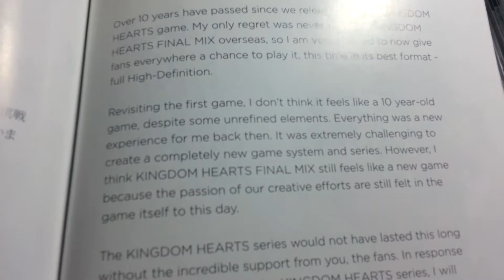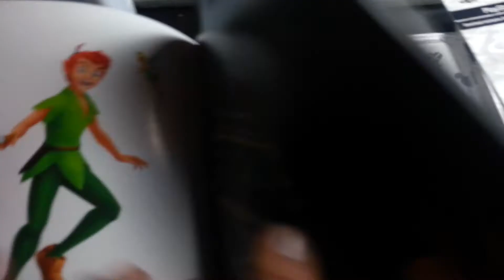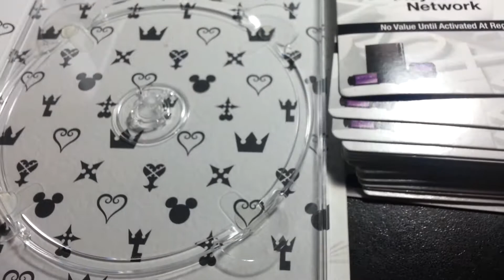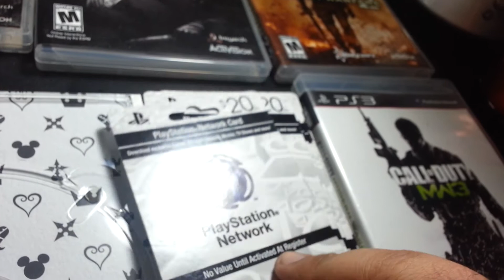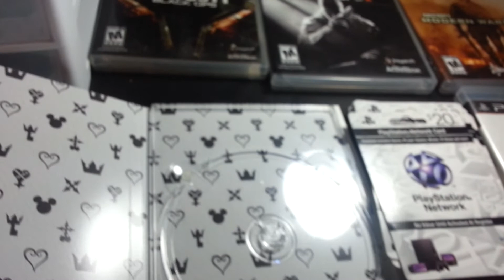Unboxing Kingdom Hearts HD 1 5 ReMIX & Ps3 Gift Card Giveaway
RiA HERO channel